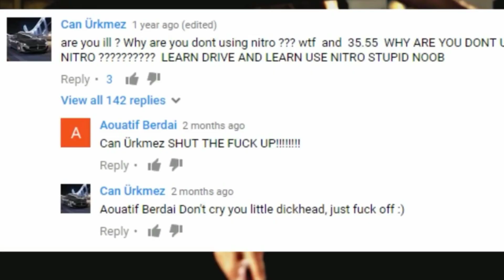driving rushing never giveup